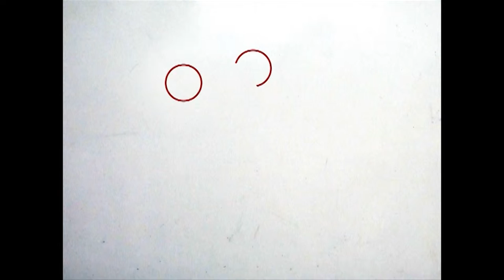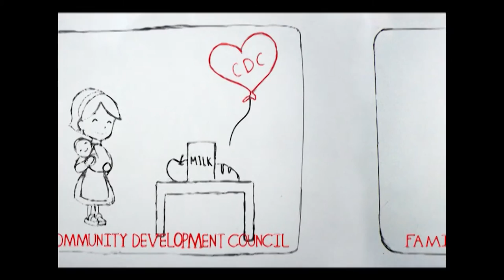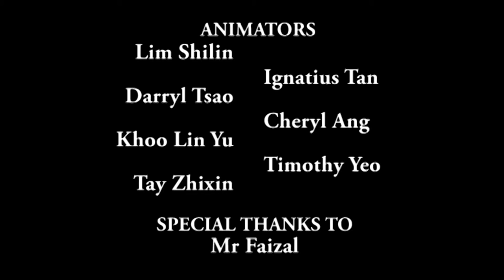Community Justice Centre (CJC) - Official launch video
What do we do at the CJC?

As an integrated one-stop hub, CJC aims to provide a wide range of support services for Litigants-in-Person (LIPs) and their family members.
The aims and aspirations of the CJC are attained through the support and effort of its community partners, particularly the tireless work of volunteers. We aim to assist in the following ways:

1. Referral services (i.e. referral to legal service agencies or social service agencies);
2. On-Site Legal Advice Scheme (OSLAS) - Terms & Conditions apply;
3. Friends of Litigants-in-Person (FLiP);
4. Practical support services (i.e. assistance on court procedures); and
5. Primary Justice Project (PJP) - a scheme that assigns to you a lawyer who will give you basic legal advice and facilitate the settlement of your dispute at a fixed fee. Terms & Conditions apply.

Community Justice Centre
1 Havelock Square
Level 1 State Courts Complex
Singapore 059724